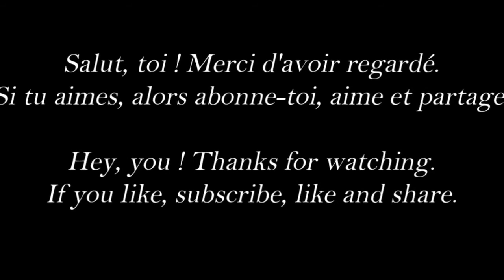Fallen Luce & Daniel Light me up